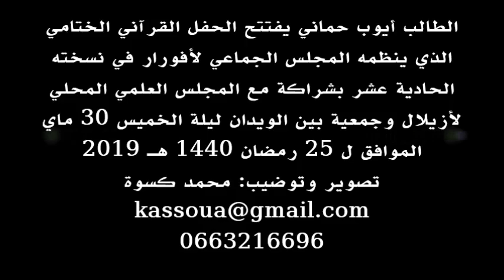قراءة ماتعة للطالب أيوب حماني في افتتاح النسخة 10 من الحفل الختامي الرمضاني للقرآن الكريم بأفورار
خلال الحفل القرآني الختامي للقرآن الكريم في نسخته العاشرة الذي نظمه المجلس الجماعي لأفورار بشراكة وتنسيق مع المجلس العلمي المحلي لأزيلال و جمعية بين الويدان ليلة الخميس 24 رمضان 1449 هجرية الموافق ل 30 ماي 2019 بدار الثقافة أفورار